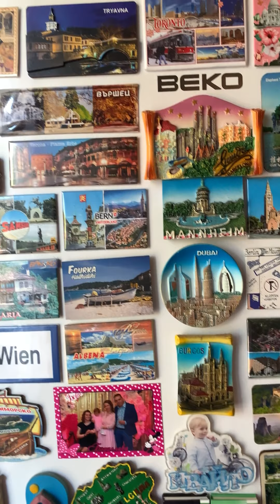Да направим света по-добър : Теди и Симона - майка и дъщеря с множествена склероза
Теодора и Симона са майка и дъщеря от Плевен, които първи се отзоваха на моята идея във Фейсбук за Подпомагане на хора и сбъдване на техни мечти. Множествената склероза се появява първо при майката, а след това при младата Симона. И двете нормални хора преди това, сега са принудени да живеят изключително трудно. Имат невероятно силен характер и чувство за хумор, въпреки състоянието си. С помощта на мои приятели, изпълнихме мечтата им да видят и докоснат морето. Беше емоционално изживяване за всички ни. Втората мечта е Кухнята. Тя е прекалено тясна, за да могат да влизат в нея с инвалидните си колички, и както се вижда придвижването без тях е много бавно, дори опасно.Тя е прекалено тясна, за да могат да влизат в нея с инвалидните си колички, и както се вижда придвижването без тях е много бавно, дори опасно. Необходимо е да се избие стената на кухнята към балкона, да се затвори и разшири.
 За полета със самолет - третата мечта, ситуацията заради пЛандемията КоронаВирус е малко сложна, но не и не възможна и вече имаме подаване на ръка и в тази посока. Очакваме наистина да се реализира
 Мога да ви кажа, че всеки един момент, в който се грижех за тях, не ми беше в тежест! Дори се изненадах на себе си, принципно нетърпелива, сега просто беше удоволствие да съм с тях и да бъда полезна всеки един миг.. И нека си припомним, че нашият живот в крайна сметка не е труден , не е тежък, не е безнадежден. Защото ние сме здрави, ходим ,тичаме, те -НЕ... Да бъдем добри, носи благодат
Ще оставя Банковата сметка на Теди и Симона за да можем заедно с вас, да направим животът им малко по-пълноценен.
Първа Инвестиционна Банка ( Fibank )
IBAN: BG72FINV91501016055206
Симона Полинова Цветанова